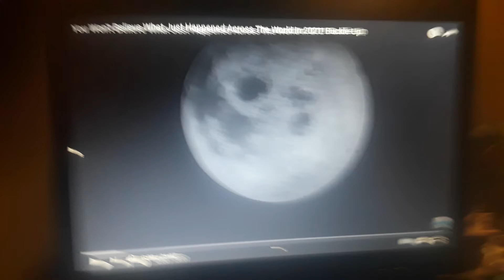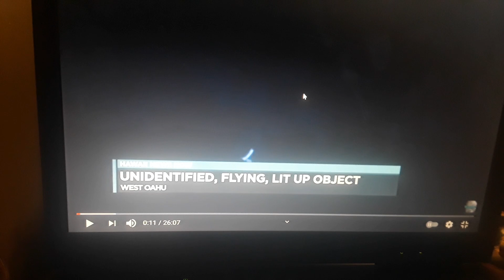Let's See What Going On With Third Phase Of Moon These Days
If You Want A Immortalize Channel Shout Out On My Intro/Outro Then $1 Month Upon Deposit And Make Sure You Have Your Channel That I'll Review Name In Advance Please...
Help This Fellow Forced Below Poverty Mgtow Human Man Servive This Prison Planet Zoo Museum Financially Anything Will Be Of Service And I'll Continue To Support And Not Let You Down!Even $1 ShoutOuts At The Beginning Of Every Video!

Here's the tip jar cheer😎🍺